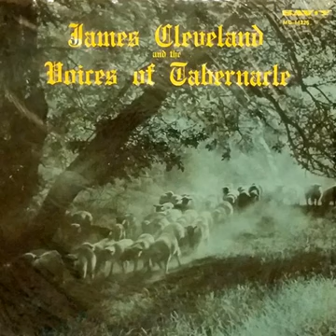Standing On the Rock - James Cleveland and The Voices of Tabernacle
Download immediately or order printed copies.
Gospel choir, vocal solos, spiritual and hymn arrangements